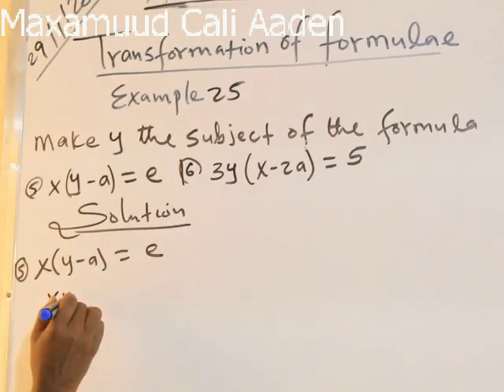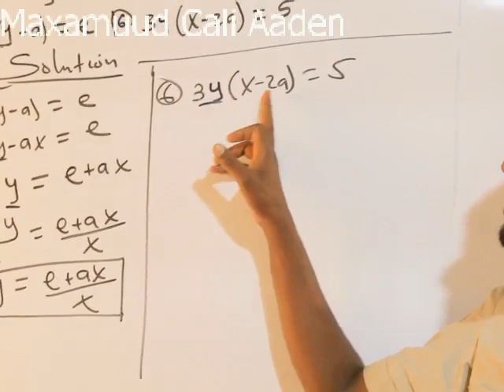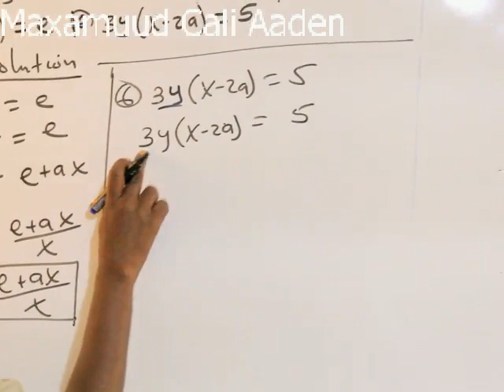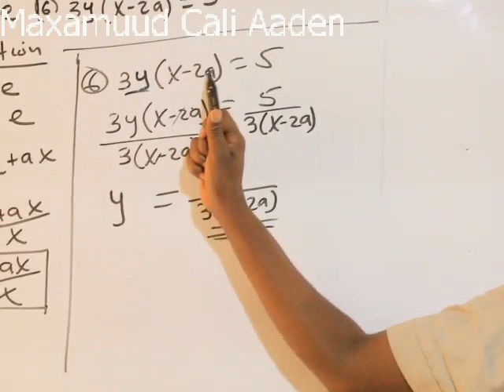Algebra(casharka 29aad):Maxamuud Cali Aaden